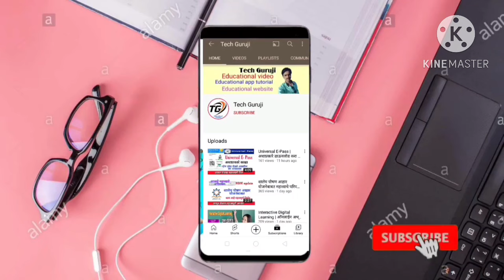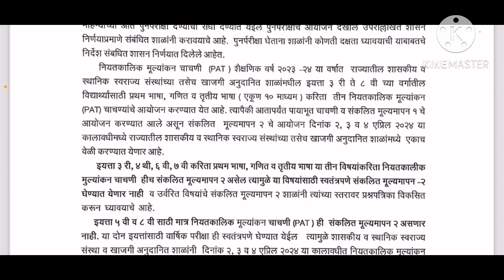संकलित मूल्यमापन २ । वार्षिक परीक्षा । PAT 3 बाबत अत्यंत महत्वाचे परिपत्रक